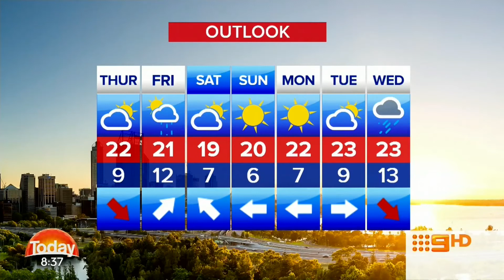TPN Weather 0830 | 9 News Perth